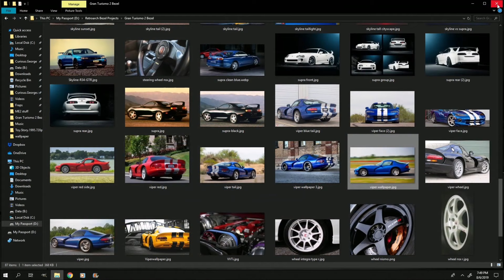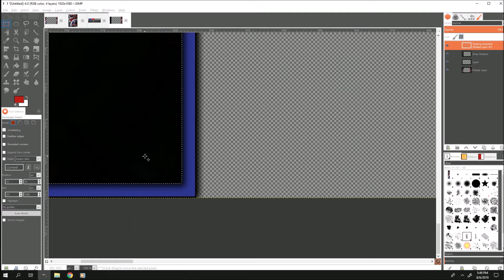New Bezel and Wallpaper: Gran Turismo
For the Gran Turismo bezel:
 Follow the link, then at the top right you'll see an option for download just to the left of the 3 dots. Once it's downloaded, extract it (unzip) to your Overlays folder in Retroarch. Then in Retroarch settings go to Overlays and select the Gran Turismo folder and select the gt2.cfg, make sure Overlays are enabled, here's the bezel (wallpaper inside):